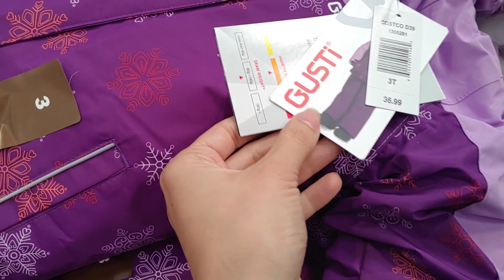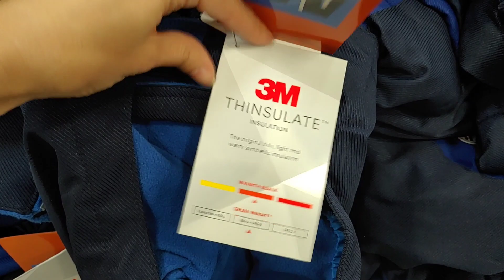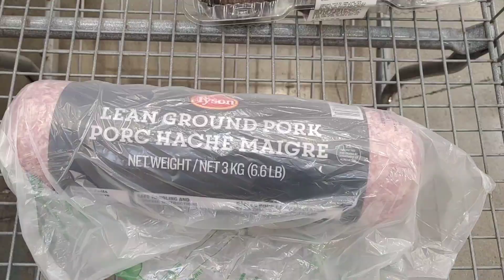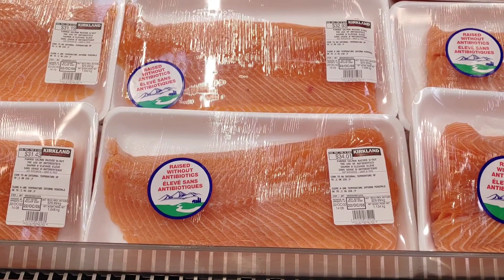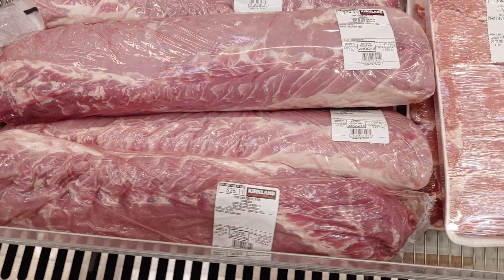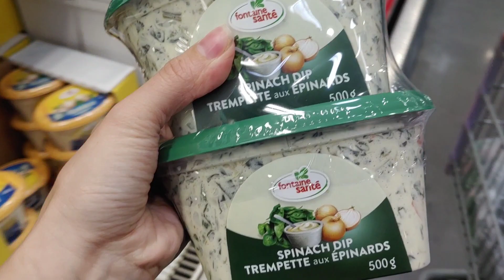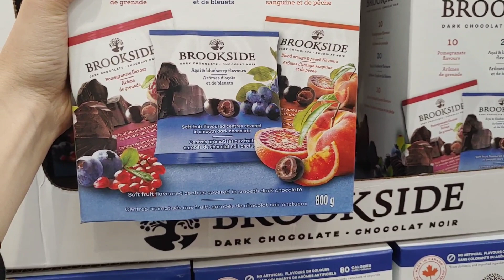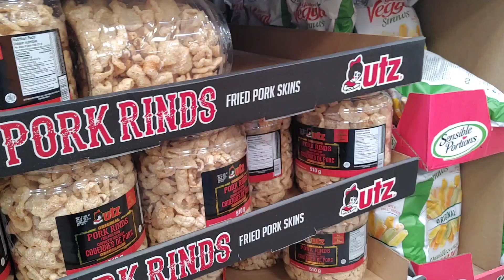Закупка в Costco Канада. Цены в Costco. Цены на еду в Канаде. Иммиграция в Канаду.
Наша закупка в Костко